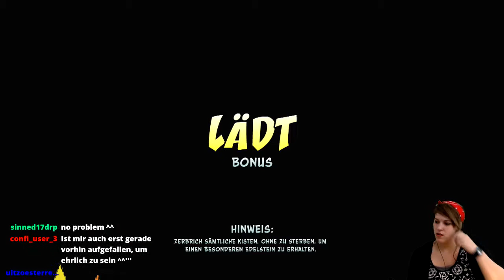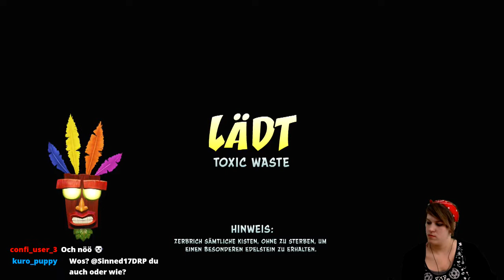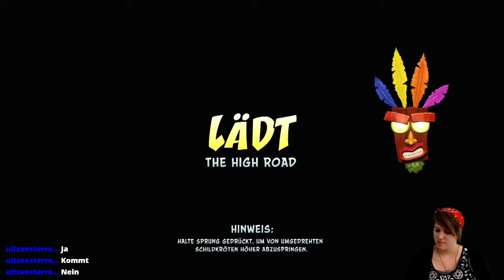Let's Play -LIVE- Crash Bandicoot 1 (N.Sane-Trilogy) [100%] #10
Der blaue Edelstein aus Toxic Waste gehört nun uns und Pinstripe ist auch erledigt!